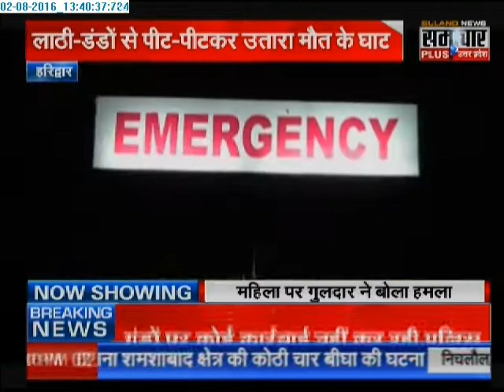Samachar Plus: Humara Uttarakhand | 02 Aug 2016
Humara Uttarakhand shows the latest news related to Uttarakhan.